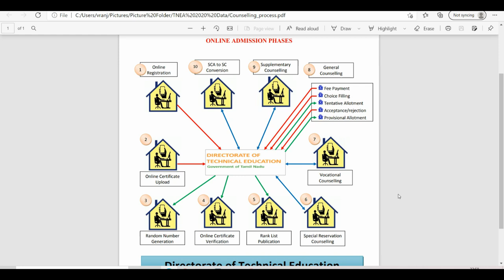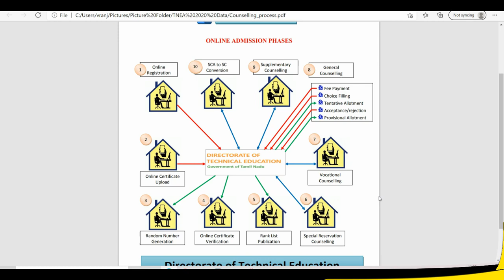TANCET 2021 | WHAT IS THE NEXT PROCESS | ONLINE COUNSELING STEP BY STEP PROCESS | Certificate Upload